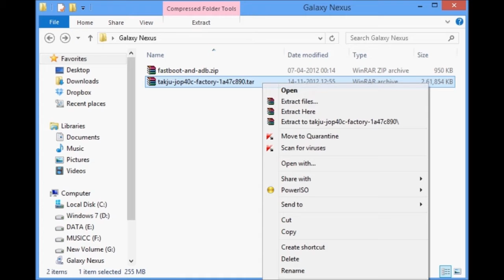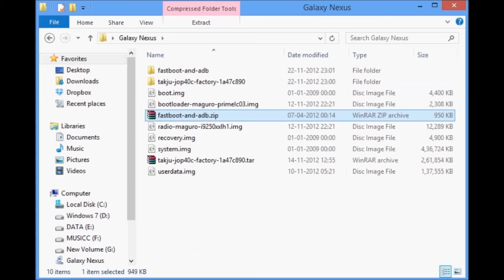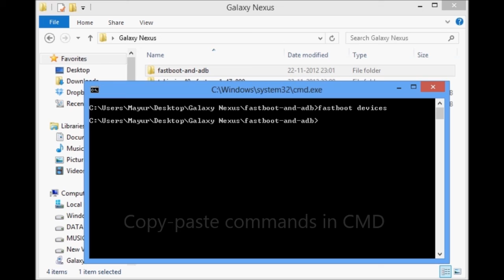Extracting Galaxy Nexus Factory Image for Flashing Manually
Related post: Guide to Manually Install Android 4.2 Takju on Non-Yakju Galaxy Nexus